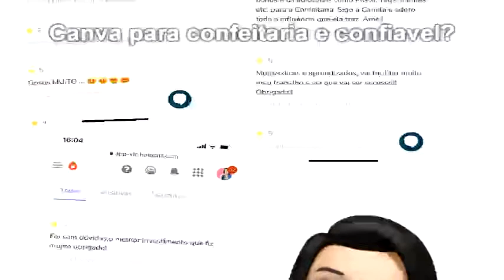Curso Canva para Confeitaria | Artes para o Instagram Profissional com Canva para Confeitaria!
Site Oficial / Curso Canva para Confeitaria | Artes para o Instagram Profissional com Canva para Confeitaria!

curso canva para confeitaria - curso canva para confeitaria - canva para confeitaria funciona? canva para confeitaria.
com o canva para confeitaria você vai:..

curso camila bento canva para confeitaria artes prontas editáveis para confeitaria.
aulão tira dúvidas canva para confeitaria. ✅ link oficial do canva para confeitaria: ..
 canva para confeitaria vale a pena?
novo canva para confeitaria.

["ignore tags"]